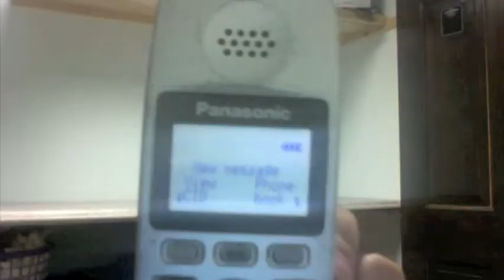finally my new xbox slim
LITE X M O D ZZ, DTA iTs PaTrIcK, YOU SUCK ALEX!